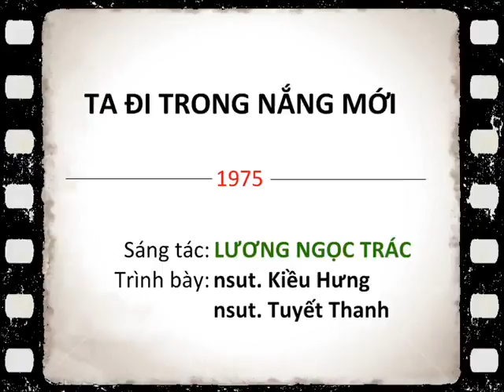TA ĐI TRONG NẮNG MỚI nsut Kiều Hưng